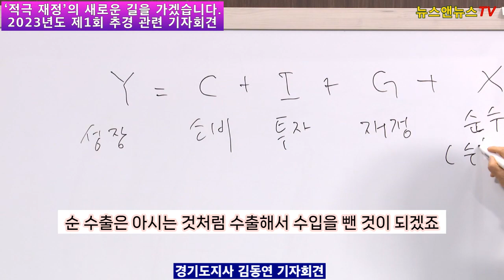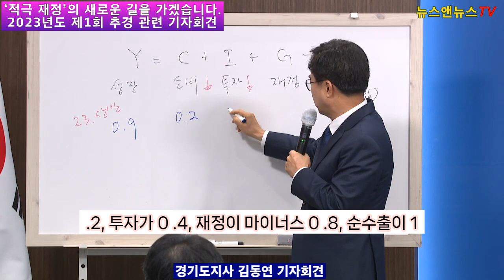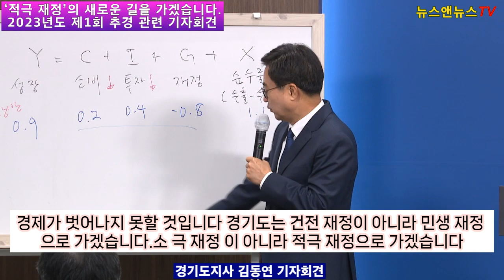2023년도 제1회 추경 관련 기자회견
[양해용 기자]=오늘 경기도는 도민을 대표하는 경기도 의회에
2023년도 제 1회 추가 경 정 예산안을 제출합니다.